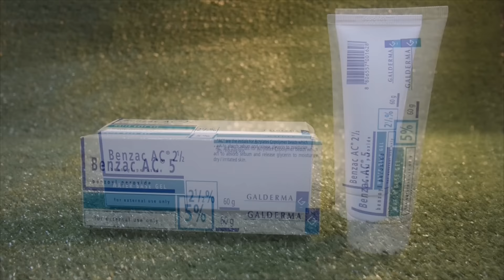ปัญหาสิวหลบไป มาดูแลผิวหน้าให้ห่างสิวกันดีกว่า . . . ➼ Misasaki in Wonderland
คลิปนี้ของมิกิ จะเป็นเรื่องเกี่ยวกับสิวค่ะ -0- ทุกคนเคยเจอสิวกันแล้วใช่ไหมคะ ^ ^
สิวมีอยู่ 3 ประเภทด้วยกันคือ
1. สิวอุดตัน 2. สิวอักเสบ 3. สิวขนาดใหญ่หรือสิวหัวช้าง
ทั้ง 2 อย่างนี้จริง ๆ แล้วเกี่ยวข้องกันอย่างดีเลยค่ะ เพราะว่าเมื่อมีสิวอุดตันมาก ๆ เข้าจนมันระเบิดก็จะกลายเป็นสิวอักเสบ แต่ถ้าเกิดว่าสิวเม็ดนั้นมีสะสมมากและนานก็จะกลายเป็นสิวหัวช้างไปเลย . . .

การรักษาสิวมีอยู่หลายวิธีค่ะ แต่ว่าวิธีที่ง่ายที่สุดก็คือการใช้ยาทาสิวนั่นเอง
สำหรับตอนนี้มิกิใช้ Bezzac AC 2.5% และ 5% ค่ะ
ทาทุกวันเช้า - เย็น หรือเฉพาะจุดที่เป็นสิวก็ได้ ไม่นานสิวก็จะแห้งและตกสะเก็ดออกมาค่ะ . . .
แต่นั้นก็ยังไม่พอน๊า เพราะว่าปัจจุบันนี้แสงแดดโหดร้ายมาก ทั้ง  UVA UVB ทำร้ายผิวเรากันสุด ๆ ก็จำเป็นต้องทากันแดด แต่ว่าถ้าเป็นสิว ก็ควรจะเลือกใช้กันแดดในรูปแบบของเจลหรือน้ำนะคะ เพื่อลดการอุดตันจนเกิดสิวขึ้นมาอีก
Cetaphil Daylong SPF 50+ PA ตัวนี้ก็ดีค่ะ เป็นเนื้อเจล ใช้ได้ทั้งผิวหน้าและก็ผิวกายด้วย

ส่วนใครที่เป็นสิว สิ่งต้องห้ามคือการ บีบ แคะ แกะ เกา นะคะ เพราะแทนที่มันจะหายไปกลับอักเสบมากขึ้นแล้วถ้าติดเชื้อด้วยนี่หน้าเป็นหลุมได้เลยน๊า . . .
หวังว่าคลิปนี้จะมีประโยชน์กับเพื่อน ๆ บ้าง นะคะ อุ๊ง อุ๊ง